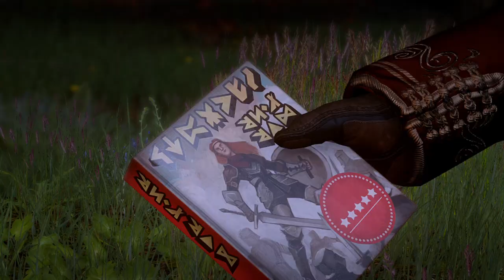Dragon Age: Inquisition | Sob a Pele Dela - Gameplay PT-BR Parte 24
Na parte 24 desta gameplay/passo a passo de Dragon Age Inquisition, Neste video Investigamos o Paradeiro de Calpernia e seus negócios com escravagistas.

Desenvolvedor: Bioware
Editora: Eletronic Arts

► Sinopse da história de Dragon Age Inquisition

Quando o céu se rasga e o caos desaba sobre a terra, o mundo precisa de figuras heroicas. Torne-se a pessoa que vai salvar Thedas no Dragon Age: Inquisition – Edição Jogo do Ano. Você é o Inquisidor ou a Inquisidora com a obrigação de salvar o mundo. Mas a estrada à frente está repleta de decisões difíceis. Thedas é uma terra em conflito. Facções guerreiam constantemente entre si quando começa uma imensa invasão demoníaca. E você? Só você e seu bando de combatentes que podem manter Thedas unida. É seu trabalho liderar... ou será o fim.

Narrativa fascinante movida por suas escolhas — Você não decide apenas quem enviar para qual batalha da Inquisição; também toma decisões importantes que alteram o futuro de Thedas. Cada escolha tem seu peso, e suas ações podem levar a vários resultados. Inquisition é uma jornada altamente personalizada onde um movimento em falso pode levar a uma série de eventos que alteram até mesmo aspectos físicos do mundo, o que torna a sua Thedas e suas figuras heroicas realmente diferentes.

Um imenso mundo a ser descoberto — O mundo de Thedas nunca foi tão grande e tão detalhado. É completamente aberto e pronto para ser explorado. Descubra o inimigo que está pronto para agir. Revele cavernas escondidas cheias de criaturas à espreita. Thedas é vasta e perigosa, mas desvendar seus segredos pode significar a diferença entre a vitória e a derrota.

Combate intenso e estratégico — Não há um modo errado de jogar Dragon Age: Inquisition, exceto o que resulta na sua morte. Felizmente, a opção de visão estratégica permite a vantagem de uma visão geral da batalha. Neste modo de visão, o tempo para enquanto você planeja. Mas se esse não for seu estilo, é só encarar de frente, disparando para todo lado.

A Edição Jogo do Ano vem com:
Jogo base
Arsenal, armadura e montaria das Chamas da Inquisição.
Baús do modo multiplayer da Edição Deluxe de Dragon Age
Trono da Fortaleza do Céu, Red Hart Halla e Unicórnio do Brejo
Pacote de DLC Mandíbulas de Hakkon
Pacote de DLC A Descida
Pacote de DLC O Invasor
Espólios dos Avvares: 5 novas montarias, 2 novos conjuntos de armadas e novas opções para personalizar a sua base na Fortaleza do Céu.
Espólios dos Qunaris: Uma montaria de guerra blindada, novos conjuntos de armadura, incluindo 1 no estilo do Arishok, e itens para a Fortaleza do Céu.

DLC Mandíbulas de Hakkon
Descubra o destino do último Inquisidor e o dragão poderoso que ele caçou.

DLC A Descida
Vá para o subterrâneo para descobrir a fonte dos terremotos misteriosos ameaçando Thedas.

DLC Invasor
Decida o destino final da chefia da Inquisição à medida que novas ameaças aparecem.